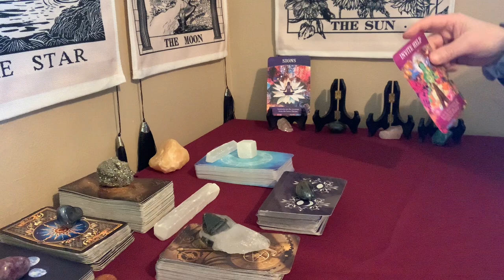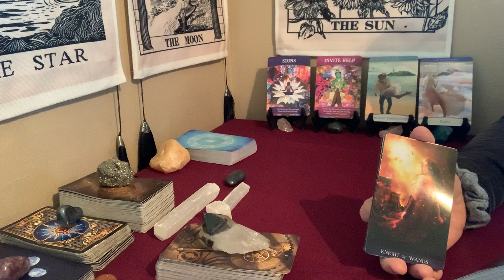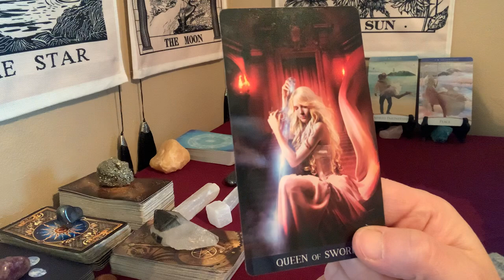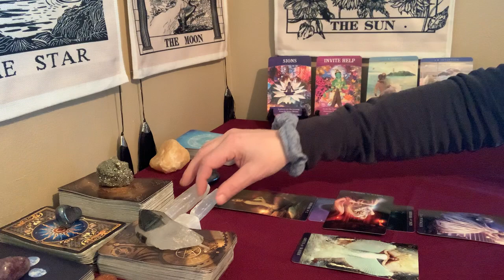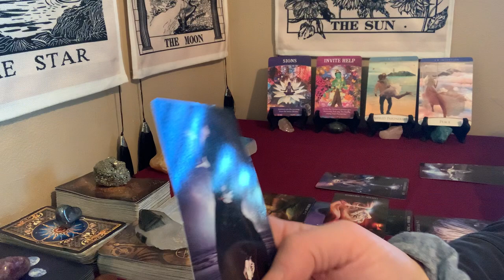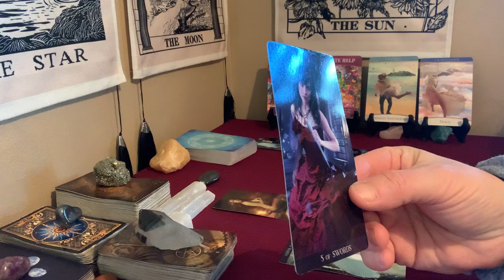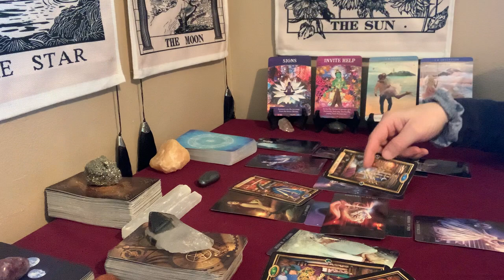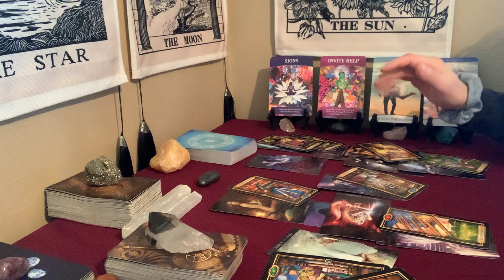LIBRA “MESSAGES & WORKING THINGS OUT” FEBRUARY WEEKLY TAROT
MY SISTERS CHANNEL: @Baddison Intuitive Tarot

ARCANUM TAROT
THE STEAMPUNK TAROT
THE GILDED TAROT
THE UNIVERSE HAS YOUR BACK
MOONOLOGY ORACLE CARDS
LIGHT SEERS TAROT
THE ROMANCE ANGELS TAROT ORACLE
THE NAKED HEART TAROT
ALICE & WONDERLAND